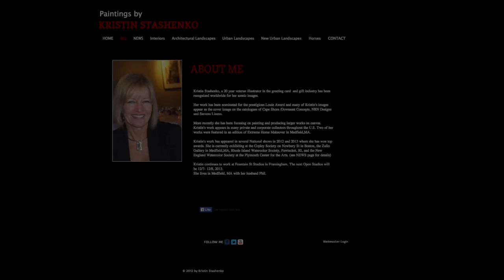Art Link:ArtSpecifier artist Kristin Stashenko talks with Joyce Creiger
"Art can not be created in a vacuum."

 How can community enhance both creativity and one's artistic career?